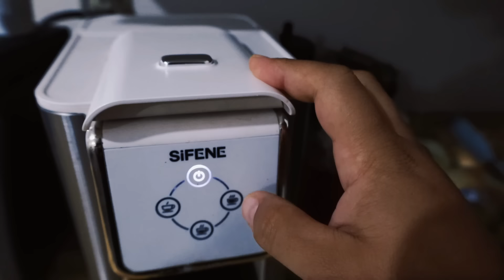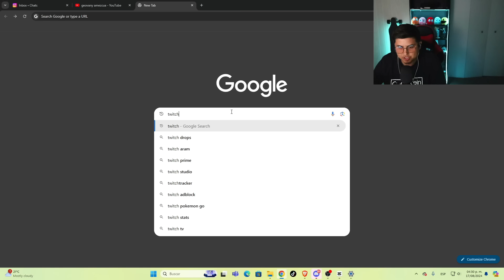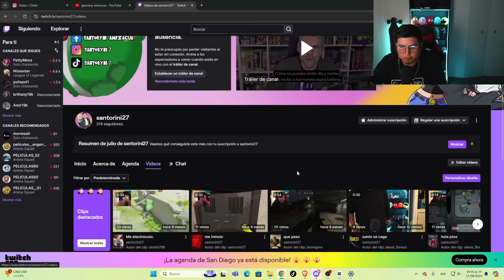¿CANADA tendra mucho trabajo en los proximos meses? actualizacion 2024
que onda muchachos bueno un video que tanto me pidieron mis seguidores en twitch aqui esta muchachos dejen su respectivo like asi sabre yo que les gusta este contenido y podre seguir creandolos para ustedes

mi plataforma de twithc
(no se comenta nada sobre canada)

 --¿¿QUIERES TENER UNA VIDEOLLAMADA CONMIGO??
los mejores tips

--¿¿UN CURSO CON METODOLOGIA 100% CANADIENSE EN ESPAÑOL??
aprende todo desde cero asta ser un pro en el taping y drywall
AQUI EL LING

--mi instagram donde todo los dias subo contenido de lo que ago en todo el dia

Cvcanadaimmigration aquí asesoria de la mejor calidad con asesores de migracion regulados por el gobierno de canada
 mas barato

The information contained in this video does not constitute legal advice. Please consult a licensed immigration law expert before making any decision or taking any action that may affect your immigration status.

Este video solo esta hecho para fines informativos.  La información contenida en este video no constituye asesoría legal. vor, consulte a un experto en leyes de inmigración autorizado antes de tomar cualquier decisión o tomar cualquier medida que pueda afectar su estado migratorio